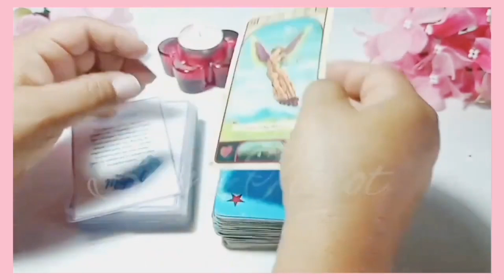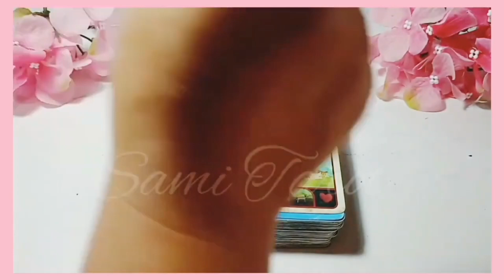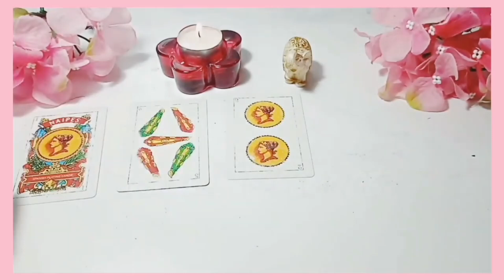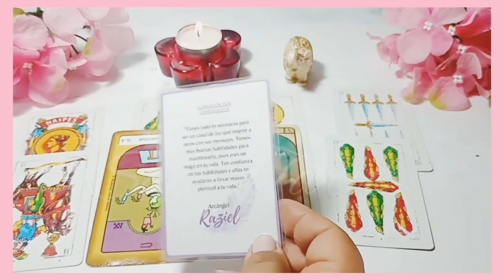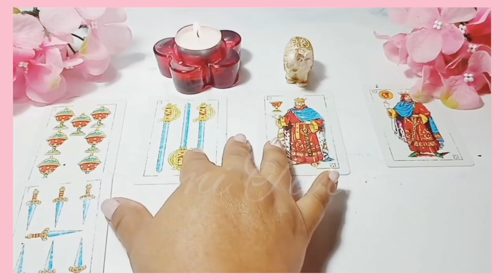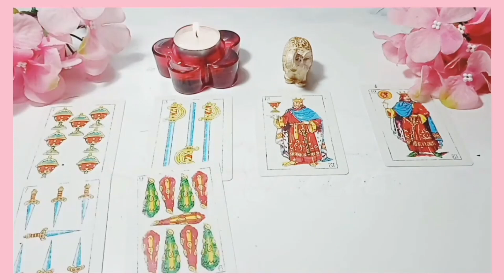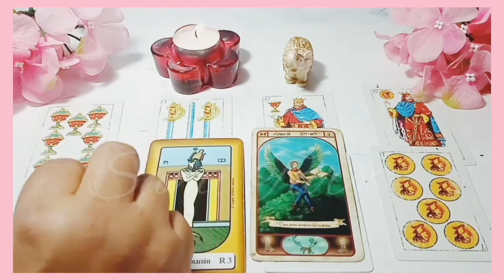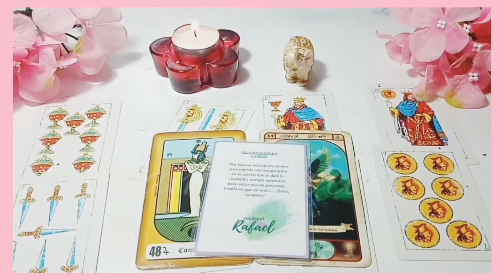Leo WOW SU AMOR POR TI NO TIENE LIMITES✨❗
🌼🌼🌼SAMI🌼🌼🌼